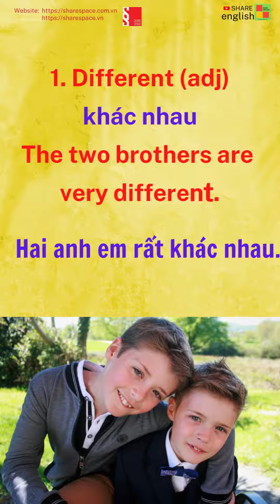các tính từ thông dụng